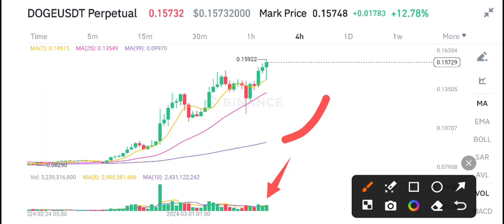DOGE Price Prediction! Dogecoin Today News! Crypto News